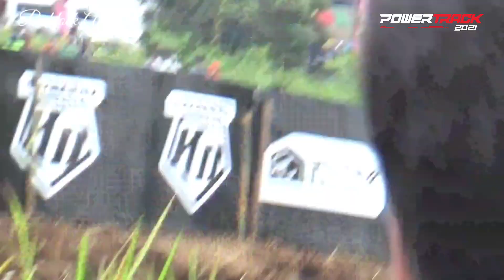NINJA ASEP PKM 27 Tampil Di Powertrack Seri 1 Banjar Patroman